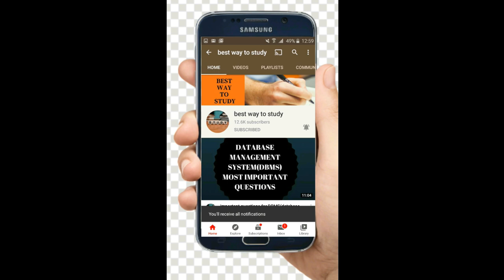Subject wise Most Important Topics for Eamcet MPC & Bipc to score 130+ || Best Books for Eamcet